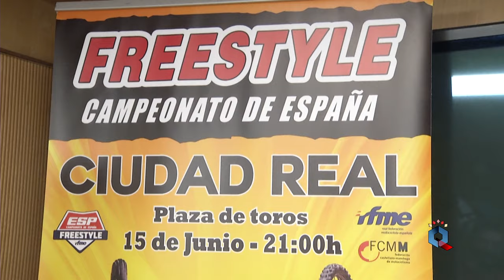Ciudad Real se convertirá en la capital del Freestyle Motocross con un espectáculo único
Ciudad Real acogerá por primera vez una prueba del Campeonato de España de Freestyle Motocross, que reunirá a los mejores pilotos del mundo en una cita única, en la Plaza de Toros, con la colaboración del Ayuntamiento de la capital y la Diputación Provincial. El espectáculo, destinado a todas las familias, contará con actividades para los más pequeños y comenzará a las 21 horas.